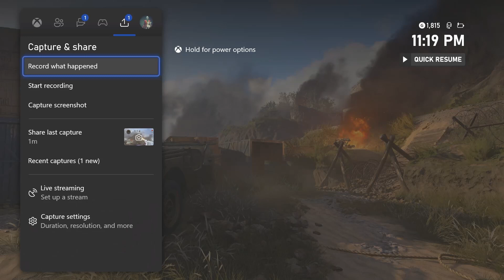M38 V2 Chilling Out!!!!!!